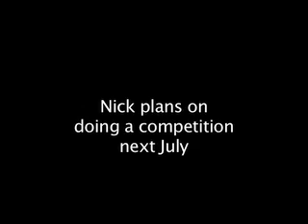Bodybuilding: A Natural Journey 3/3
Documentary on Body Building